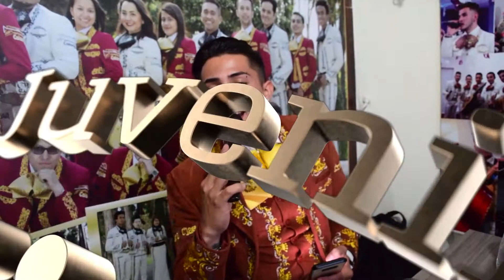Mariachi Juvenil Primera Clase Cumpleaños Marta - Juan Carlos TeamMauricio 28 Julio Mariachis B